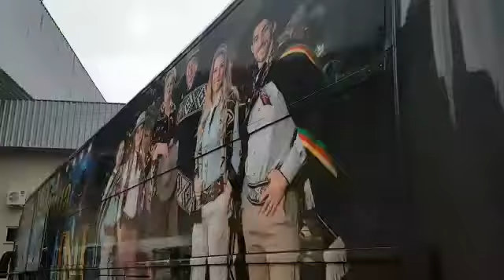Família Azzolini e Taigar System - Modelo Neo10244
Família Azzolini adquire em 2018, novo sistema de PA da Taigar,
que consiste no Modelo NEO 10244, para melhorar ainda mais a qualidade de som nas suas apresentações.

Este modelo NEO 10244 está detalhadamente explicado no vídeo, pelas palavras do consultor de áudio Emerson Duarte, o qual veio em nome da Taigar, fazer a entrega técnica e alinhamento deste novo sistema, junto do proprietário da Taigar System, Sérgio Franciosi.

Contatos
Família Azzolini:
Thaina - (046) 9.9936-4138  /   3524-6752